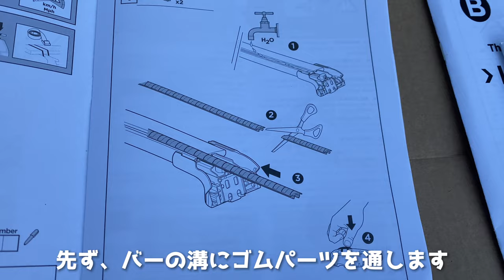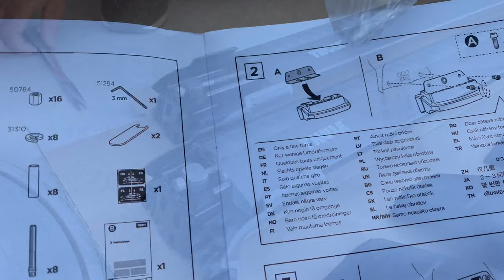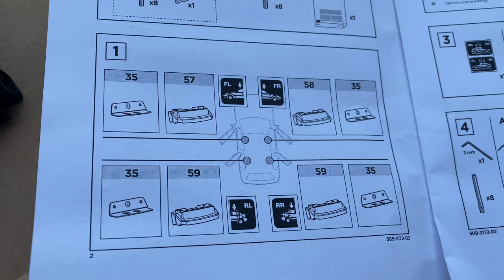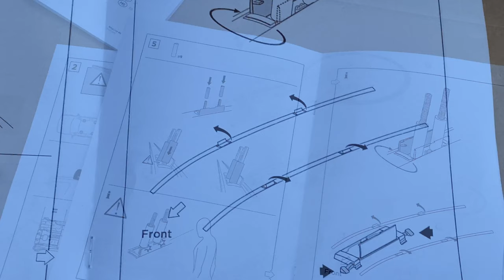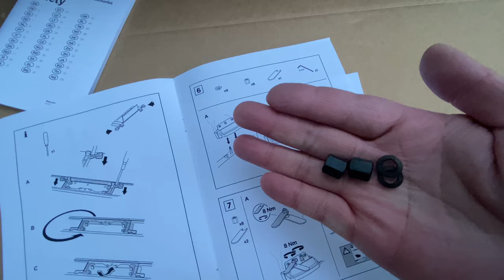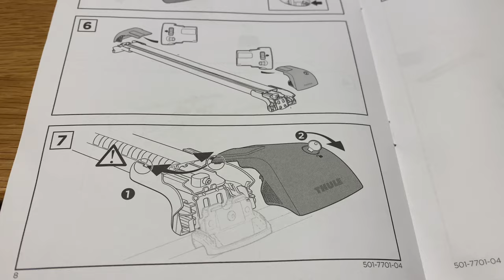【フォレスター】フォレスターSTI SportにTHULE WingBar Edge装着！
FORESTER STI SportにTHULEのWingbar Edgeを装着しました。

SKフォレスター ルーフレールなし車のTHULEキット取付動画になります。
※A型、B型は純正のアタッチメントを開口出来るルーフモールに変更する必要があります。
THULE スーリー フット付バー2本+車種専用パーツセット ブラック フォレスター ルーフレールなし SK# H30/7〜 9595B＋3172

スバル純正ルーフモール 91046SJ000(右)＋91046SJ010(左)